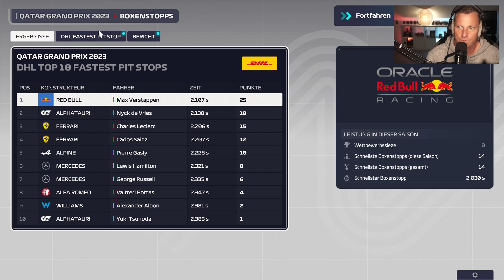Ist ERS der Way to go? 🏎️ F1 MANAGER 2023 #035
Lets Play F1 MANAGER 2023 | German

.:: Anmerkung
Wenn dir das Spiel gefällt, dann unterstütze bitte die Entwickler und kaufe dir das Spiel im Original

Mainboard:
MSI MAG B550 Tomahawk*
Prozessor:
AMD Ryzen 7 5800X*
Kühler:
MSI MAG CoreLiquid 240R*
Grafikkarte:
Arbeitsspeicher:
DDR4 Corsair Vengeance LPX 3600 32GB*
Festplatten:
2x Seagate FireCuda 2TB*
Soundkarte:
Creative Sound Blaster Z*
Capture Card
AVerMedia 4K-Live-Gamer*
Netzteil:
Sharkoon WPM700 Bronze*
Gehäuse:
Thermaltake Overseer RX-I Snow Edition*
Mikrofon:
Shure MV7*
Mischpult:
TC Helicon GoXLR*
Preamp:
Harman DBX 286s*
Kopfhörer:
beyerdynamic DT 770*
Kamera:
Sony Alpha 5100*
Ringlight:
Tastatur:
Sharkoon Skiller Pro Plus*
Maus:
Sharkoon Skiller SGM1*
Monitore:
VR:
Lenkrad:
Logitech G920*
Konsole: